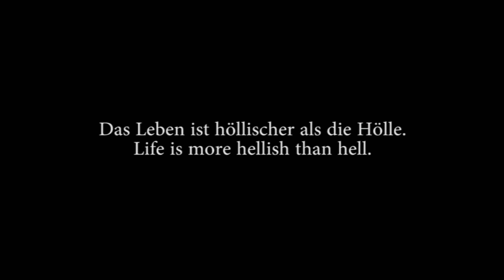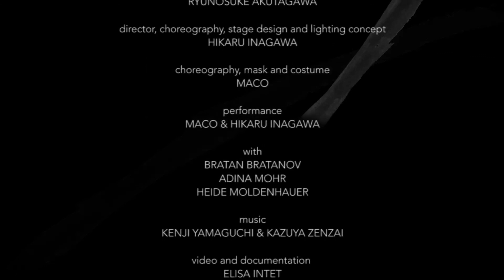4RUDE | A FOOL'S LIFE -Trailer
13. (Premiere), 14., 15., 16. November 2019 um 20 Uhr
Ort: Theater im Delphi

Das Theater-Butoh Stück »Das Leben eines Narren«
nach Ryunosuke Akutagawa
Regie: Hikaru Inagawa
in einer Bühnenfassung von 4RUDE
im Theater im Delphi

(EN)
Theater-Butoh piece “A Fool's Life”
after the original by Ryunosuke Akutagawa
Direction: Hikaru Inagawa
In a version of 4RUDE
at Theater im Delphi

Five performers give insights into the life and works of the well-known Japanese author Ryunosuke Akutagawa and, incidentally, into Japan and its culture through Butoh as the "Dance of Darkness".

The piece based on Akutagawa's autobiographical novel is a translation of the Japanese language into body movement. Akutagawa was known in Japan at the beginning of the 20th century, later he also received international fame through the film adaptation of his novel "Rashyomon". His sharp-edged and concise language style is taken up by 4RUDE with the classical techniques of Japanese No-Theatre and the body expression of modern Japanese Butoh as "Dance of Darkness" as well as music composed especially for the piece.

Mit: Maco, Hikaru Inagawa
Sowie: Bratan Bratanov, Adina Mohr, Heide Moldenhauer

Autor: Ryunosuke Akutagawa
Regie, Choreografie, Bühne, Lichtkonzept: Hikaru Inagawa
Choreografie, Kostüm: Maco
Video: Elisa Intet
Mitarbeit Bühne: Sergio Serrano
Technik: Tilman Agueras
Produktion: 4RUDE

Background:
Ryunosuke Akutagawa had been worried all his life about inheriting his mother's mental illness. This and his veneration of the French poet Beaudelaire with his freedom from social constraints, as well as his knowledge of modern European art through Japan's opening to Europe, Europe's culture and colonial politics, were the triggers of psychological fears that drove Akutagawa to early death. His inner constitution is expressed in the sentence: "He lived day after day in the murky darkness, leaning on a dull sword as a walking stick".

Butoh breaks with tradition, which sees dance as an "art of movement" and can rather be defined as an "art of presenting the existence of the body". In relation to music, as with other forms of contemporary expressive dance, the focus is not on the rhythm of the music, but on the feeling that the music awakens.

4RUDE refer in their work to the Butoh of Tatsumi Hijikata and the concept of the "Dance of Darkness", because "Butoh is like a dead body standing upright with all its strength". By resorting to this original understanding of Butoh, something is ventured that rarely occurs in the European developments of this art form: the showing of narrations and imaginary spaces that nobody wants to see. One could say that in European Butoh "darkness" is often omitted, neglected. We, on the other hand, want to illuminate precisely this dark side and thus approach the reality of human existence even more closely.

(German)

Fünf Performer*innen geben mittels Butoh als „Tanz der Finsternis“ Einblicke in das Leben und Werken des bekannten japanischen Autors Ryunosuke Akutagawa und ganz nebenbei in das Land Japan und seine Kultur.

Das Stück nach dem autobiographischen Roman von Akutagawa ist eine Übersetzung der japanischen Sprache in Körperbewegung. Akutagawa war in Japan Anfang des 20. Jahrhunderts, später auch durch die Verfilmung seines Romans »Rashyomon« international bekannt. Sein scharfkantiger und prägnanter Sprachstil greifen 4RUDE mit den klassischen Techniken des japanischen No-Theaters und dem Körperausdruck des modernen japanischen Butohs als "Tanz der Finsternis" sowie einer eigens für das Stück komponierten Musik auf.